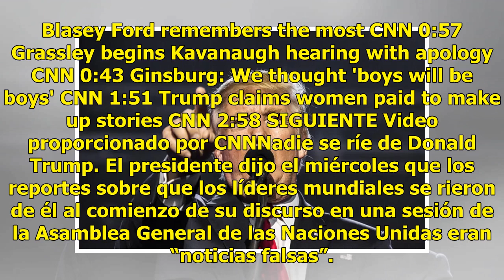Trump dice que líderes mundiales se rieron con él y no de él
Haz clic para ver el video completo Volver a reproducir video SIGUIENTE Even if the Dems lose in Texas, they win CNN's Chris Cillizza explains why the Senate race in Texas between Beto O'Rourke and Ted Cruz could impact races way outside the Lone Star State. CNN CNN Heroes: Trafficked as teens Three...